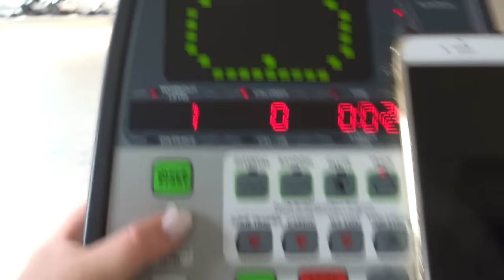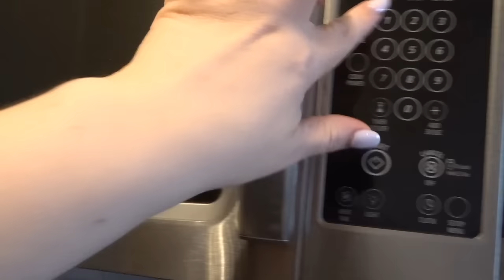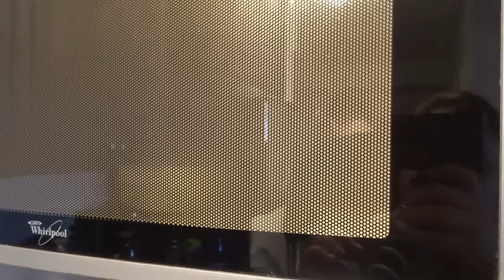Homemade Egg McMuffin & Hair Mask